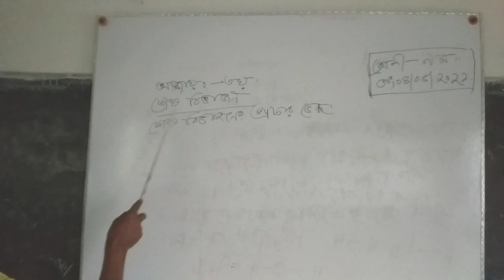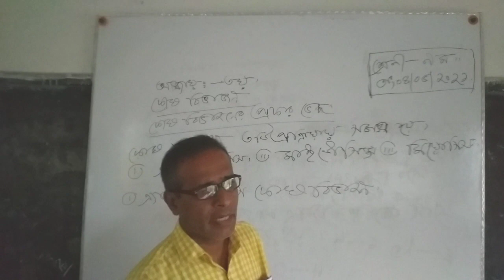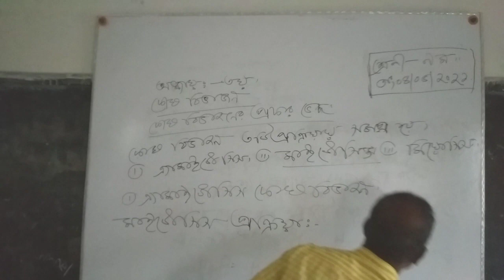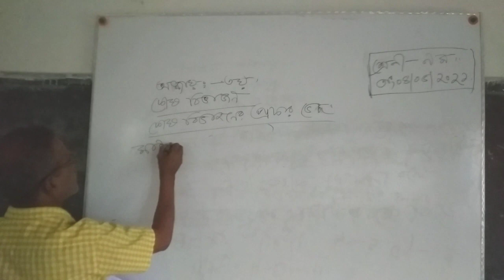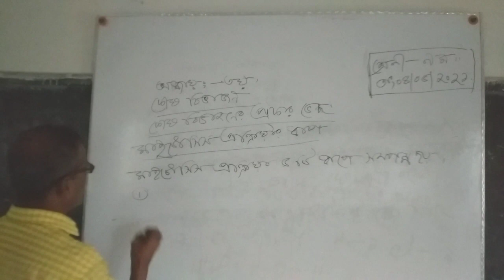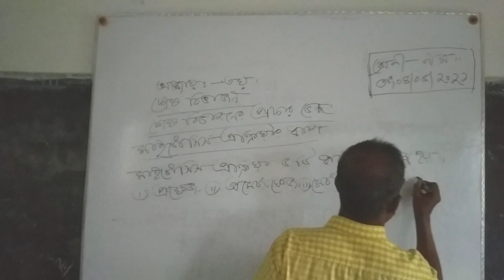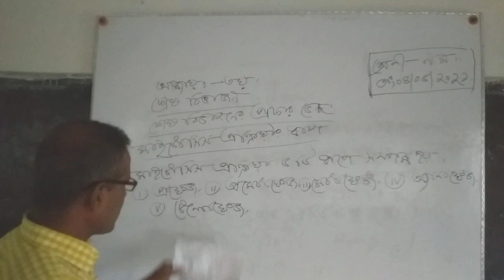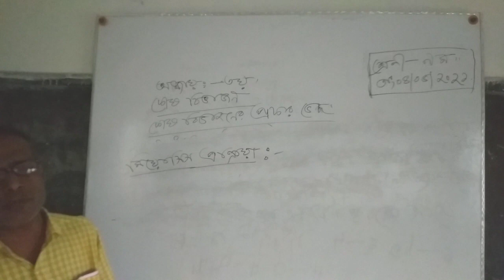নবম শ্রেণি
অধ্যায়ঃ২য়
কোষ বিভাজন